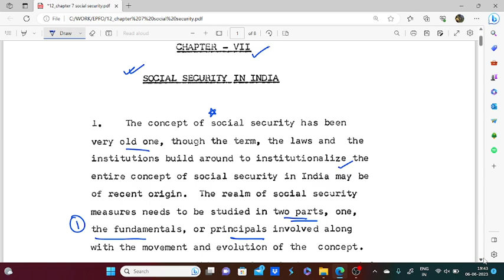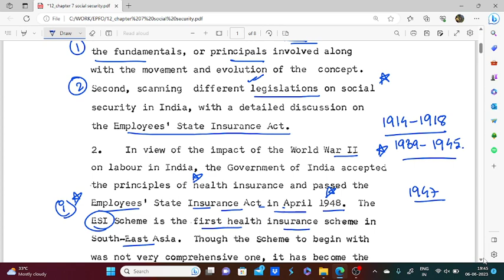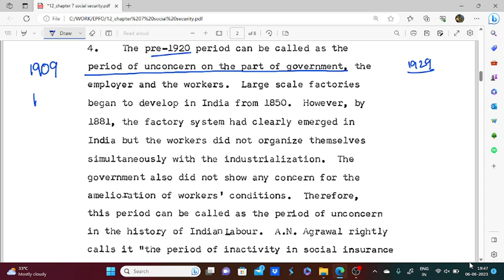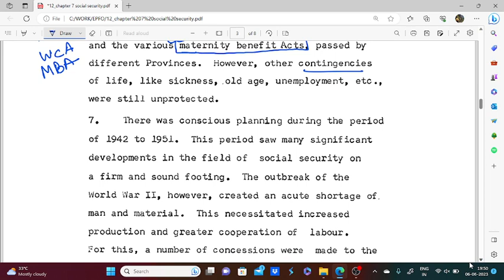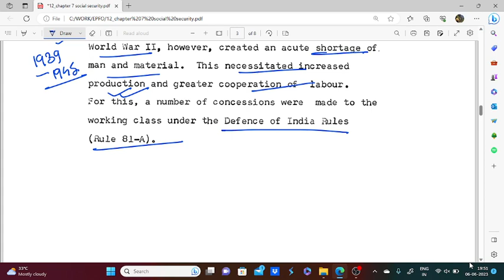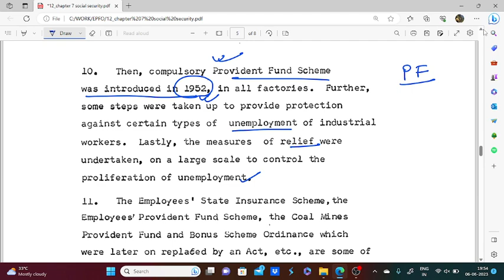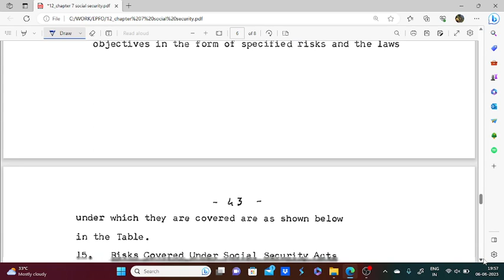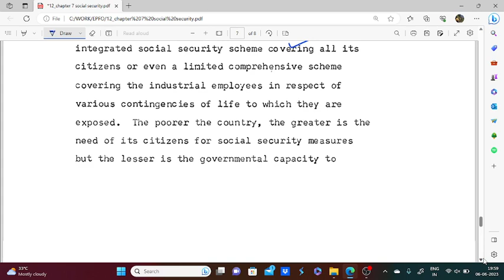SOCIAL SECURITY IN INDIA, UPSC EPFO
Peace out.